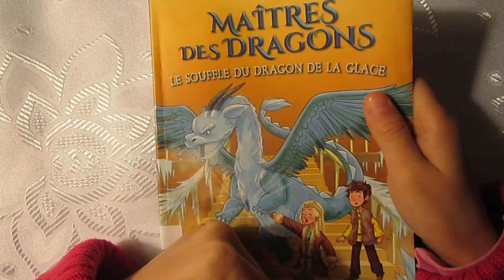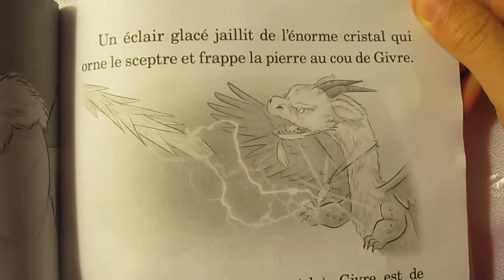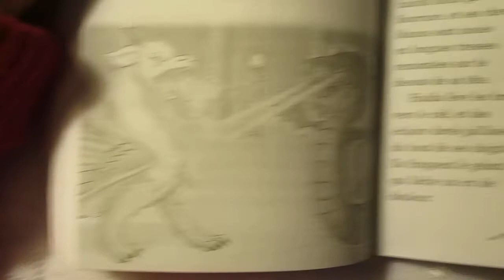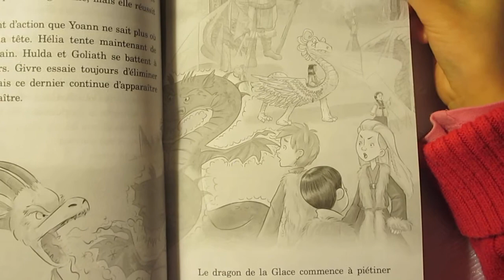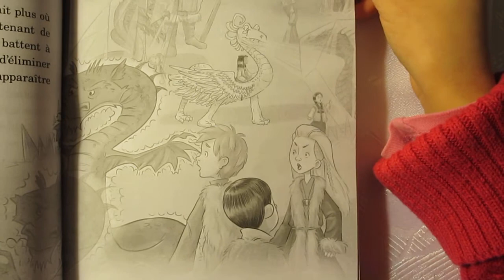Maîtres des dragons, Le souffle du dragon de la Glace (livre N° 9) Chapitre 9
Maîtres des dragons - Le souffle du dragon de la Glace Par Tracey West

Les maîtres des dragons font la rencontre de Mina, qui s'est miraculeusement tirée d'affaire après l'attaque du Géant de Glace. Seul Vulcain, le dragon du Feu de Rori, a une chance de faire fondre la forteresse glacée et de vaincre le terrible Géant de Glace.  Mais fera-t-il le poids face à ce dragon spectaculaire? SCHOLASTIC